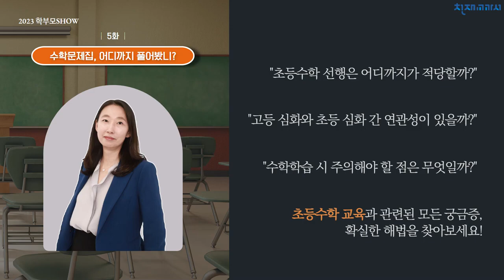천재교과서 수학문제집, 어디까지 풀어봤니 ㅣep 05, 미리보기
[부모를 응원하는 시간, 5화]
 초등수학 상위권으로 가는 노하우 대공개!💡
 "수학문제집, 어디까지 풀어봤니?"

부모가 처음인 당신을 위해, 천재교과서가 준비했습니다!
 2023년 총 8번의 HOT한 특강🔥
지금 바로 미리 만나보세요!
(학부모SHOW 5화 LIVE특강 풀버전은 7월 21일 금요일 오전 11시에 방송됩니다!❤)